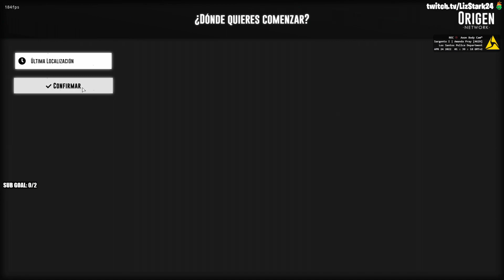EL CIRCO POLICIAL PRESENTA TAZEOS, CAÍDAS, PIRUETAS Y HEADSHOTS || TWITCH HIGHLIGHTS ABRIL 2022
Buenas!
Soy Liz y me dedico activamente a la creación de contenido tanto en Twitch como en YouTube. Actualmente hago sobre todo GTA V Roleplay en el servidor de Infames y Minecraft con una serie sola en un mundo survival. Aquí subo recopilaciones de clips graciosos, highlights de twitch, roles o roleítos entretenidos y demás, así como otras cositas variadas. Espero que les guste a ustedes tanto como a mí hacerlos ❤️

No es Minecraft, pero es el despertar del agua o Minecraft, pero el despertar de la lava, o cualquier otro / otra cosa pero un challenge / desafío como ese / eso / esa. Esto es un speed run / speed runner de Minecraft contra un asesino / killer pero soy yo haciendo un fail en un divertido / gracioso vídeo o una divertida / graciosa chica jugando a un videojuego dentro de la comunidad gamer. Lol y Pogchamp para el chat y los viewers del directo / streaming.
Se trata de un roleplay o rolplay / server o servidor de Infames RP o Infamesrp +18 con personajes e interpretación con voces y risas con características graciosas y chistosas de clips o clip haciendo drama o humor en FiveM en español o castellano mientras hay policía y malandros en bandas / organizaciones y episodios o capítulos gratis de series con CK total o parcial sin metagaming o powergaming siguiendo la whitelist del server / servidor. La mara / los bloods / los ballas / los vagos / los vatos / el cartel / la mafia / la yakuza / la bratva / el burger shot / lspd / lssd / en Los Santos en San Andreas por el Grand Theft Auto V.